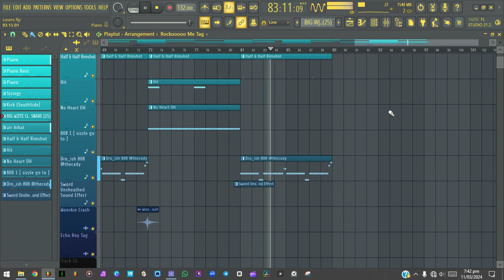" Losers " ~ [FREE] Glorilla Type Beat